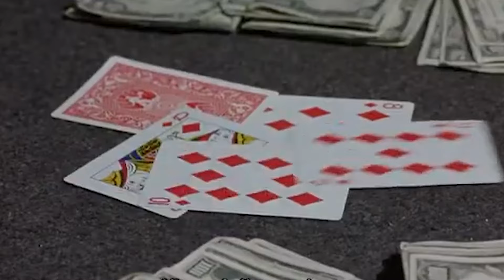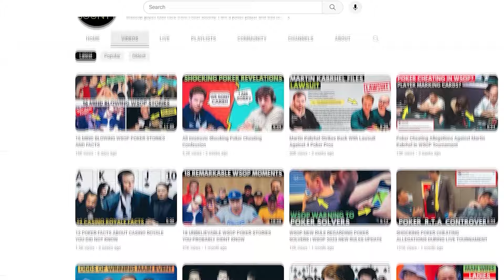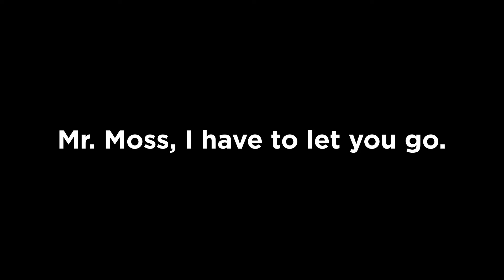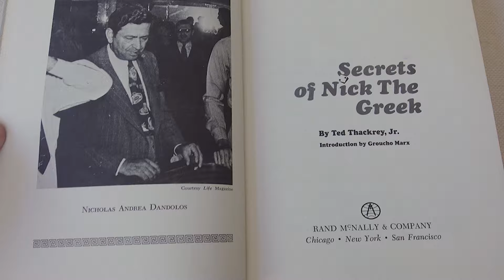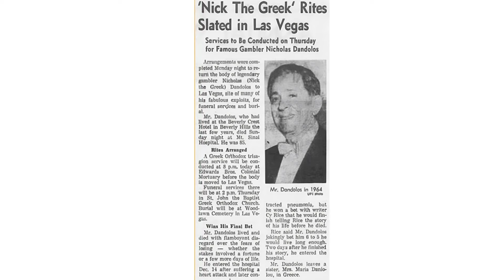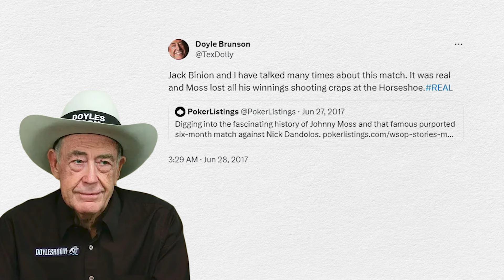Story Of The Longest Poker Game in History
We look into the epic high stakes poker match between Johnny Moss and Nick the Greek which ran for 5 months. But many people are still doubtful whether this heads up poker match took place or not. In this video, we look into the details of this epic poker showdown.